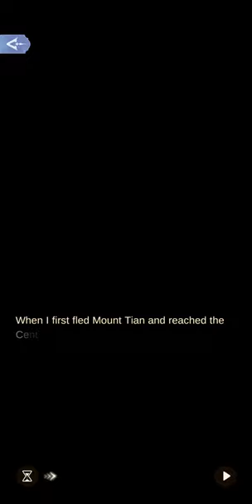1-15 Crispy Pastry|Vengeance of the Witch|Time Princess